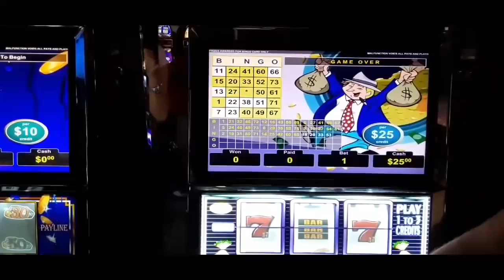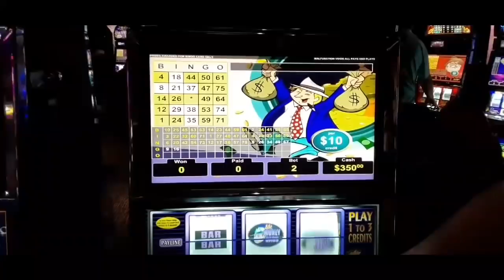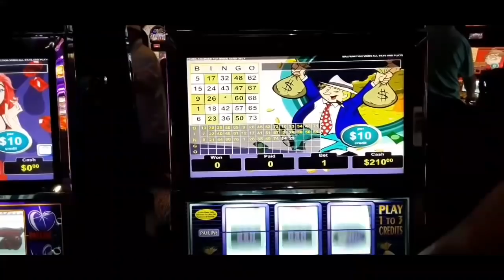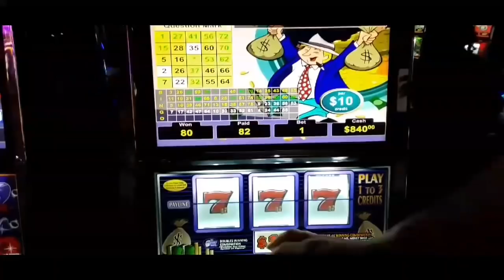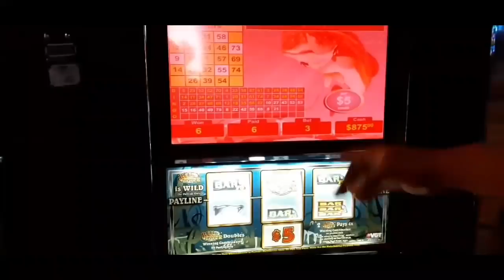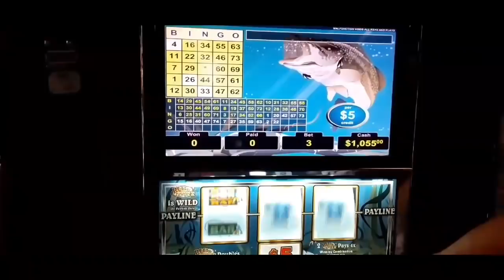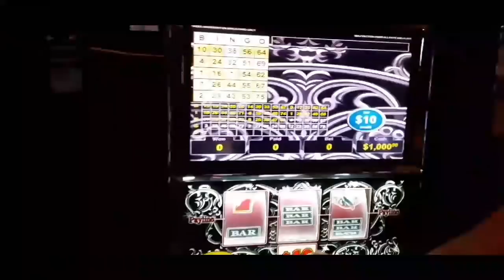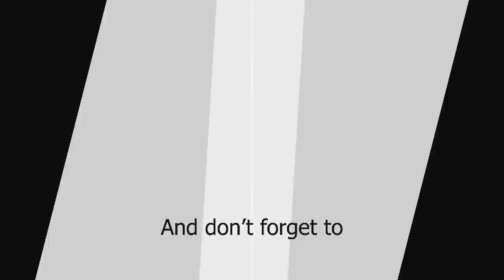Finally a handpay $10 Money Mistress $25 Mr. Money Bags $10 Mr. Money Bags $5 Reel Fever..Rated R 😂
Attention its Rated R lol Ty mouth was not on it's best behavior lol

Its Ty's Birthday weekend so we're gambling, meeting subscribers and just entertaining folks

Please thumbs up, share, comment because you never know when we will do a giveaway and those are required to be eligible

Be safe out here in the Rona streets